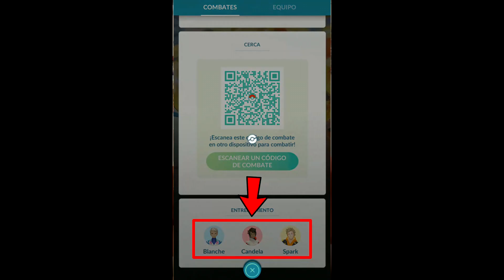🧡 Gana CORAZONES de BATALLA fácilmente con tu COMPAÑERO Pokémon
COSITAS INTERESANTES PARA COMPRAR:
👉 Pokémon Go Plus, Ball Plus, GOTCHA
👉 Peluche Pokémon
👉 Playeritas Pokémon